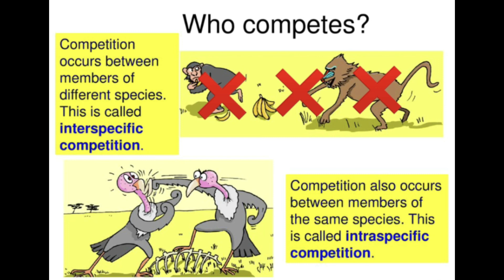Marketing Final 021223